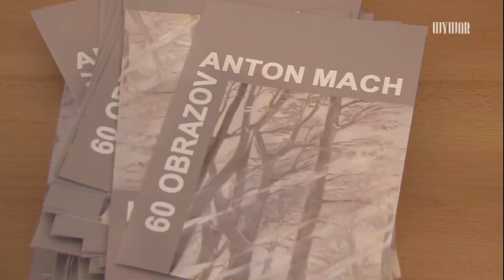Jubilujúci Anton Mach vystavuje svoje obrazy